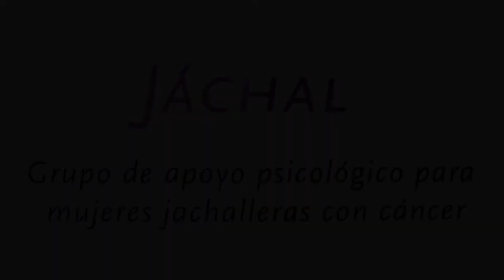Cadeluz - Tratando de crecer - Juan Carlos Baglieto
Cadeluz significa cadena de luz, es un grupo de personas que tienen o tuvieron cáncer alguna vez y en la actualidad se dedican a ayudar y contener a otros